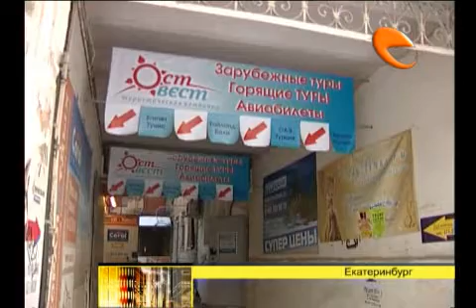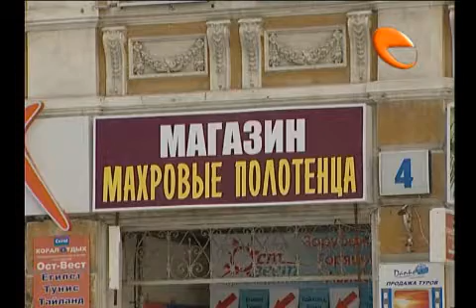Реклама на памятниках архитектуры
Свердловское Мингосимущество и прокуратура проверяют законность расположения рекламных конструкций